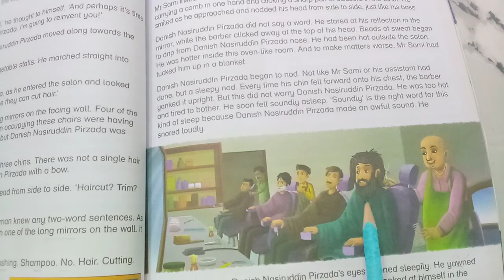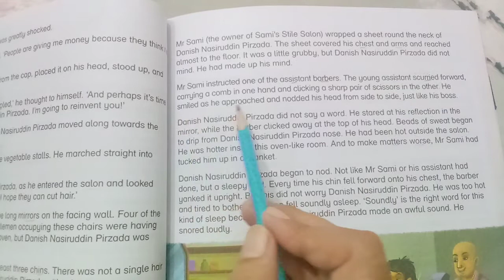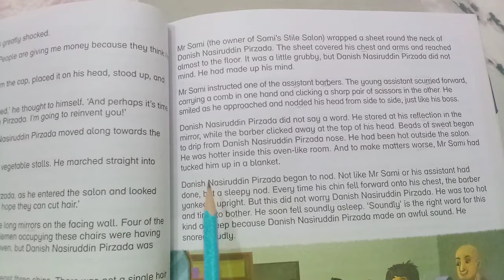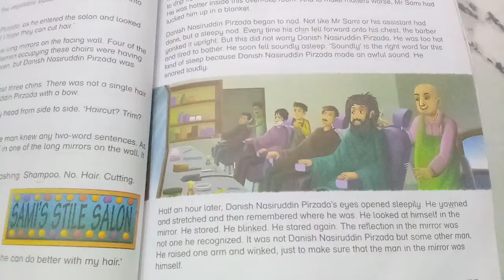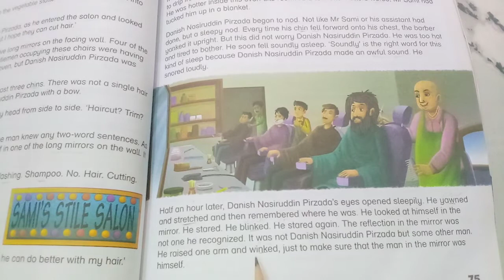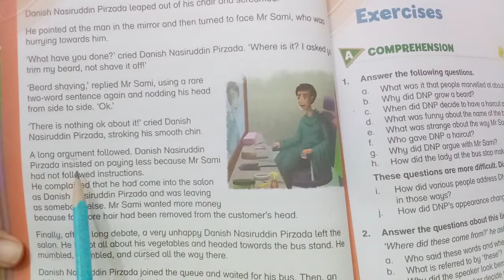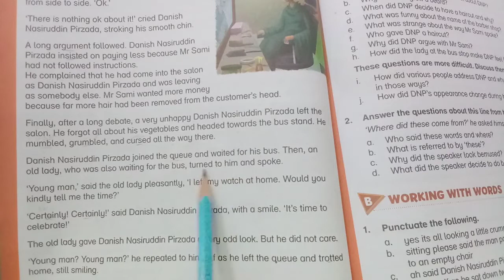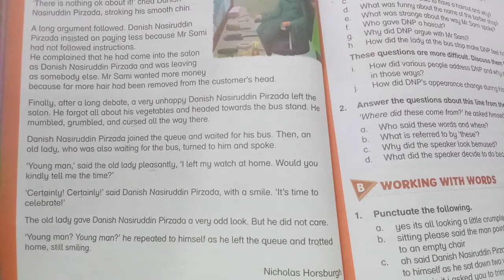New Oxford Modern English grade four unit #7 Haircut Reading with Translation page #74,75